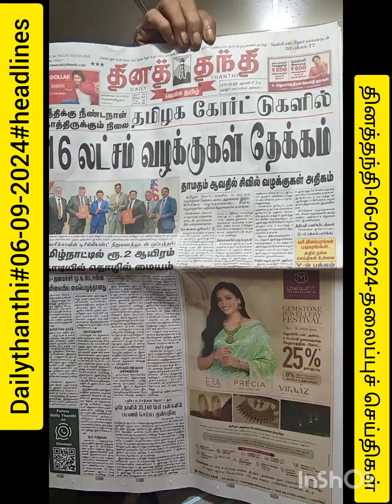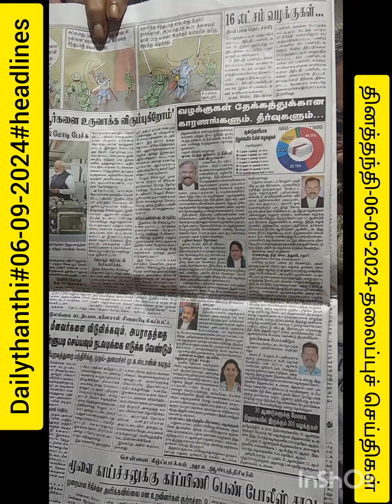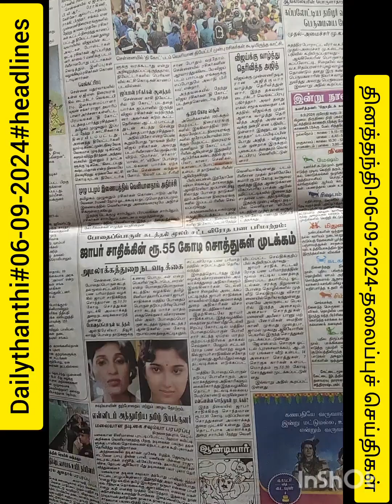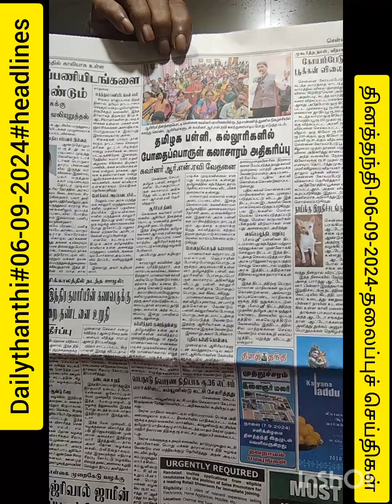dailythanthi #06-09-2024#headlines தினத்தந்தி தலைப்புச்செய்திகள் real rider reality johnbosco #